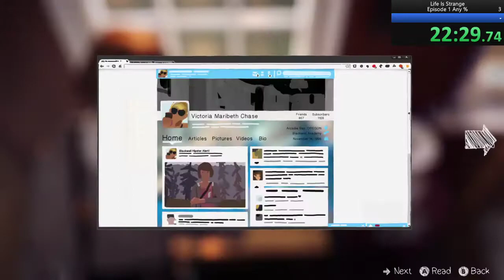Life is Strange - Episode 1: Chrysalis Any% Speedrun in 49:30